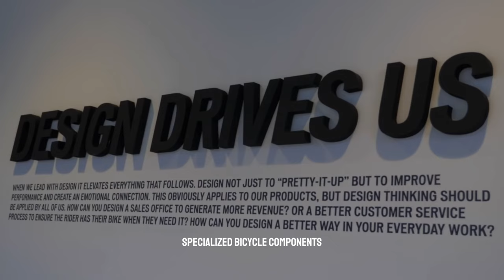What's Next For Legion of LA?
Legion of LA is one of the most dominant criterium teams that America has ever seen. It was founded by two brothers from south central Los Angeles, Justin and Cory Williams.

Both successful cyclists in their own right, they decided to combine their talents and take L39ion of LA from the amateur ranks to the professional continental level in just a few years.

However, their ascension through the cycling ranks hasn't come without it's challenges. And 2024 appears to be a year of change. Will Legion of LA be able to sustain the success they've experienced?

🕰️CHAPTERS🕰️
00:00 - Opening
00:25 - What's Next For Legion of LA?

As you can see, my channel is small, 100% independent and unsponsored.

I do all of the in studio filming, editing, writing and producing.

As a caffeine addict, one of my favorite things to do is drink coffee.

A little about myself:

New to my channel? Well, I'm an average recreational cyclist that recently moved from America to Girona, Catalunya, Spain. The Tour De France 2023, The Vuelta España 2023 and The Tour of Catalunya will all be held here in Spain! Sometimes I race and when I do, I share my training with you along the way. So far, I've done crit racing, road racing and gravel racing. I haven't done a duathlon or a triathlon yet, but it is something I am thinking about!

So far in Spain, I've seen DSM cycling, SD Worx, Team Jayco Alula, Rally / Human Powered Health cycling, Ineos, Arkea cycling, UAE team emirates and more all training here. Did you know there's also a GCN studio here?
I also started a blog to document my journey in the written form
📲 You can connect with my Instagram to see some cool cycling and non cycling content in Spain: @SeeSmith_
🙏🏾 That was a lot to type!! If you've read this far, thank you for taking the time to watch!